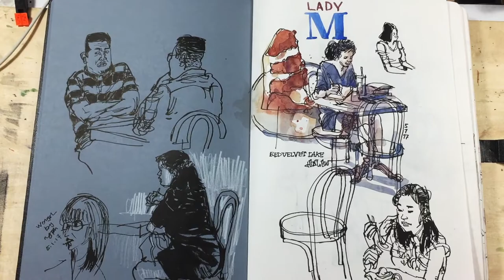Sketchbook Jan May 2017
My sketchbook from the month of Jan to May 2017. It has been a busy season for me so I took a long time to finish one sketchbook (hanging my head in shame). But of course I am also drawing a lot on my iPad, therefore I am not going to be too hard on myself.

I am so looking forward to starting another book. Hope you enjoy what you are looking at.